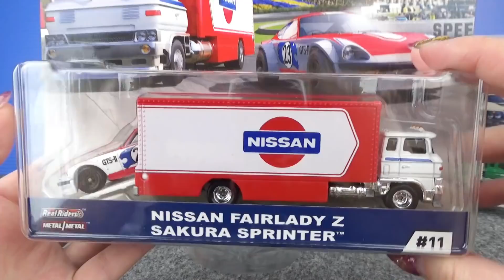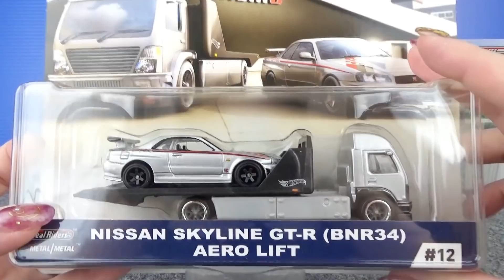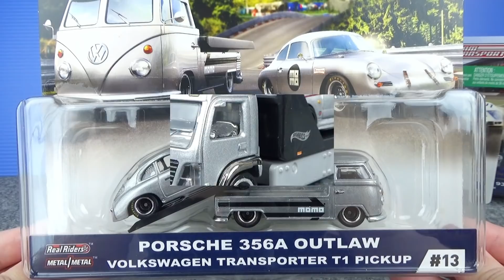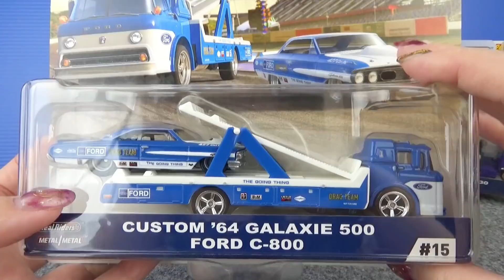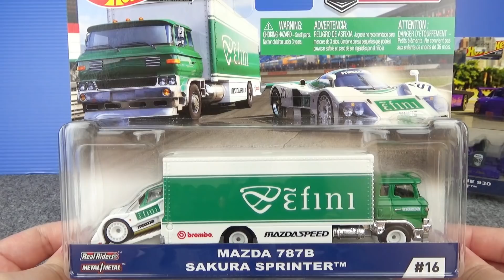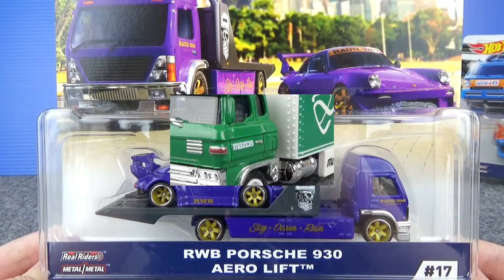HotWheels（ホットウィール）のチームトランスポートが大集合！箱から出して遊ぼう♪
チームトランスポートは、レースマシンと積載車両がセットになっています。
・"Nissan Garage"GMH40
・FLF56-986E
・FLF56-986F
・FLF56-986G